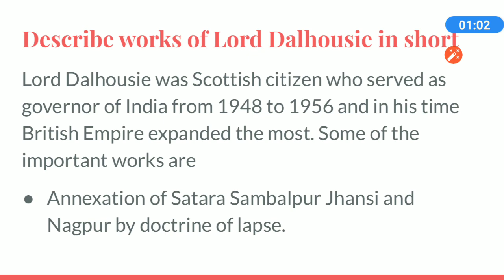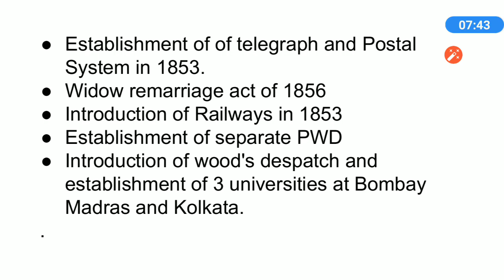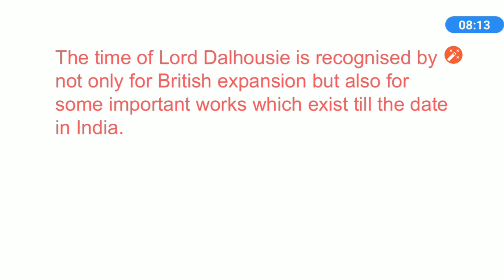Lord Dalhousie how to write in 100 words for 6 marks? Mppsc mains GS 1